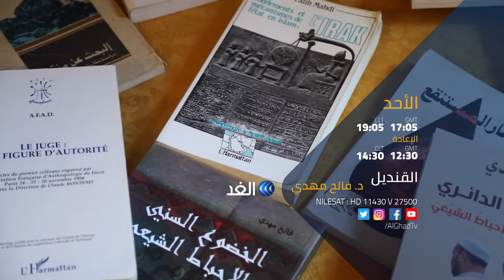فالح مهدي..الباحث العراقي في تاريخ الأديان والقانون الدولي | برومو برنامج القنديل